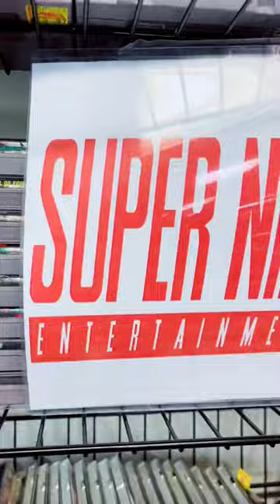Game hunting at Page 3 Game Zone in Pikeville Kentucky!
I've been going to Page 3 in Pikeville Kentucky for probably over 10 years now.

Welcoming staff, great selection of video games and collectibles!

I always find something when I go in! If you are ever in the area, definitely check out the store!